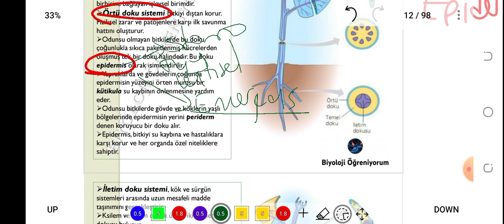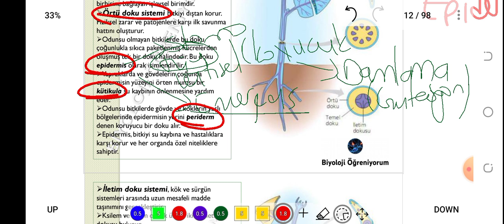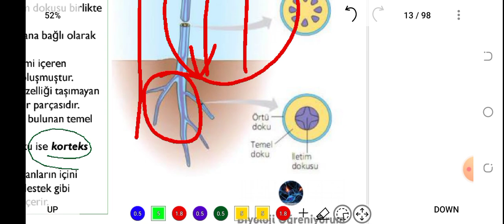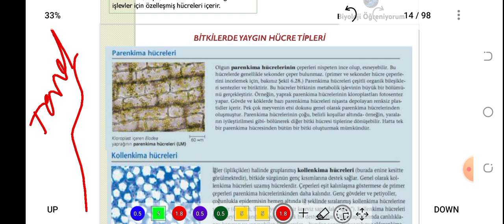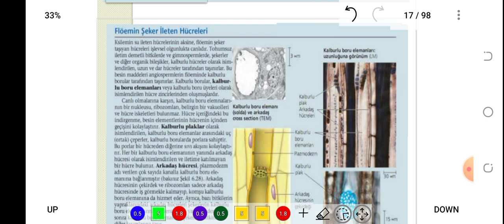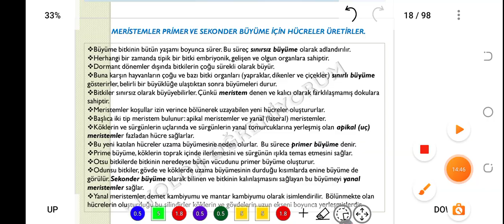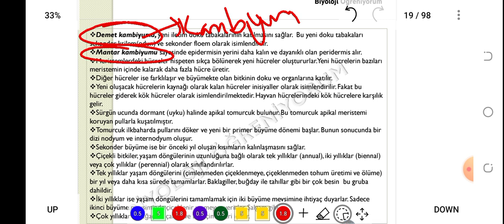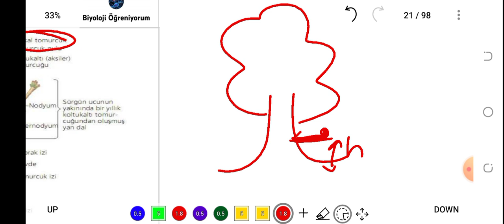45. BİTKİSEL DOKULAR - ÖABT BİYOLOJİ